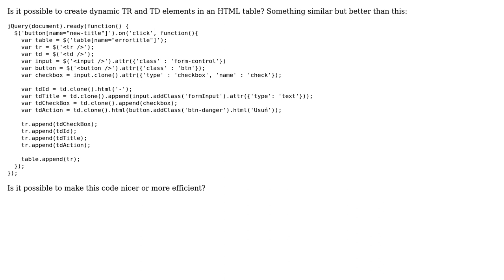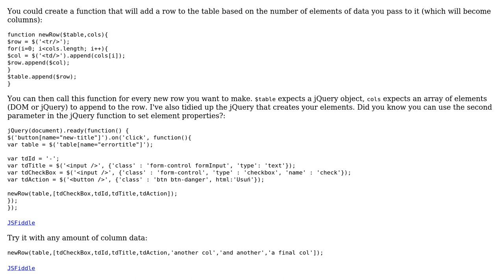Code Review: jQuery dynamic elements like TR and TD, add to HTML table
With thanks & praise to God, and with thanks to the many people who have made this project possible! | Content (except music & images) licensed under CC BY-SA | Music | Images & others | With thanks to user sebob user Jamal user George and the Stack Exchange Network Trademarks are property of their respective owners. You are responsible for your own actions.